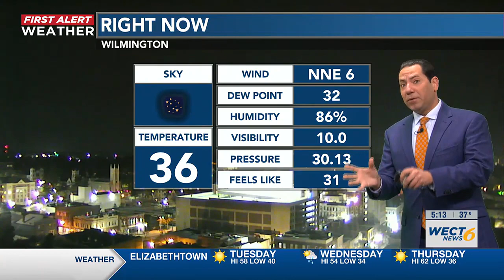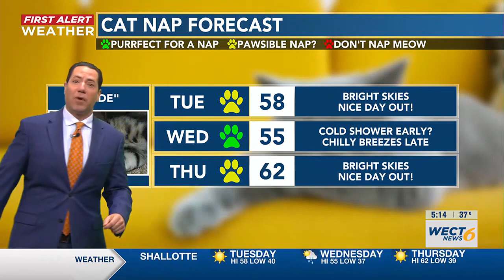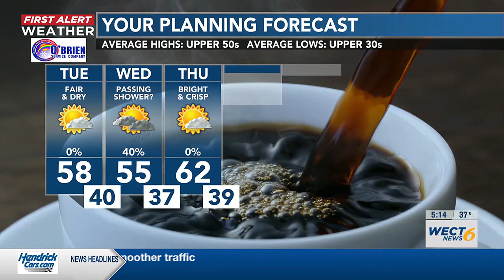Your First Alert Forecast from Tue. morning, Jan. 30, 2024